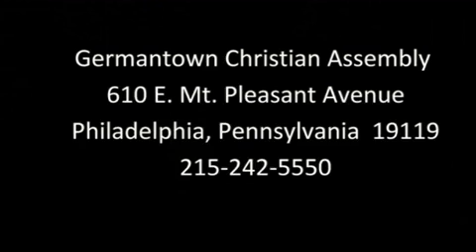2014 07 13 key facts about our resurrection 240p